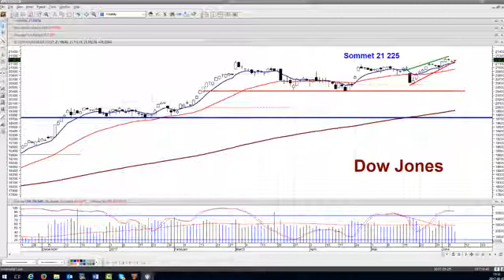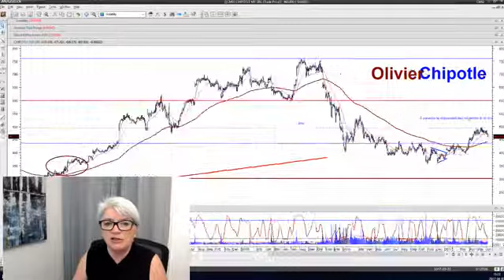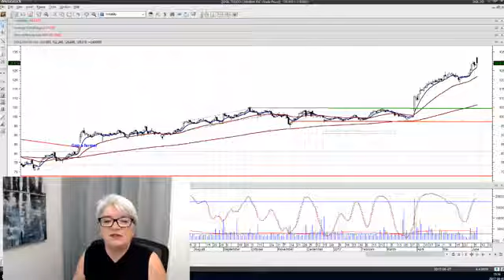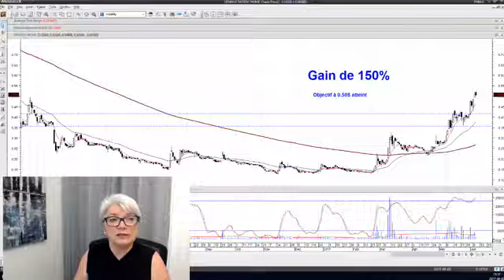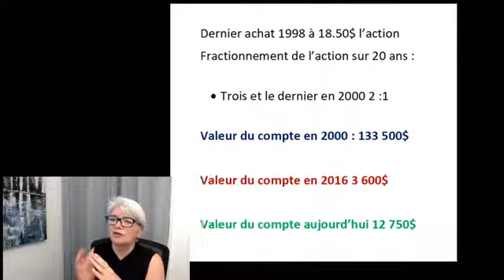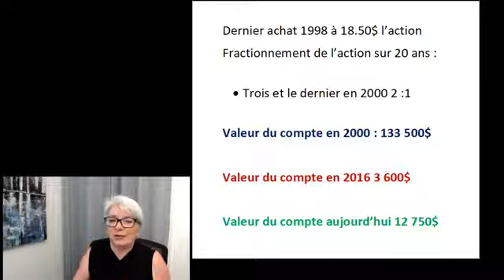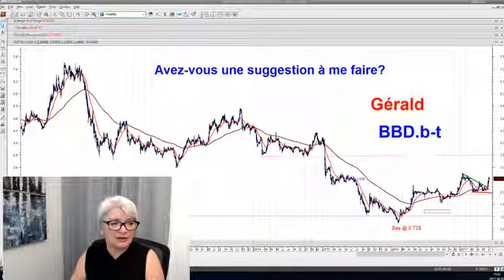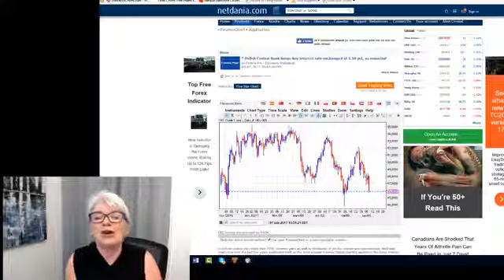Dans le 15h30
Oups! le pétrole